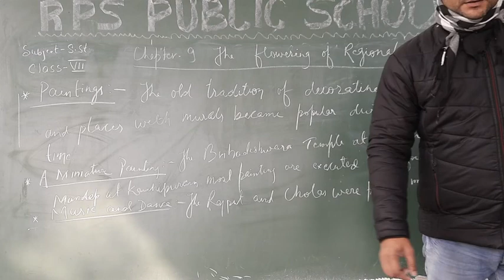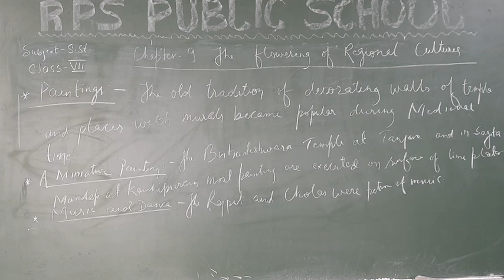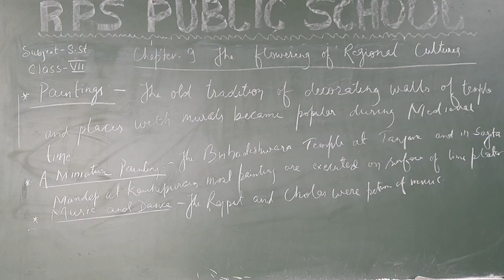DATE - 22 - 01 - 22 - CLASS - 07 - S.ST - CH - 09 - THE FLOWERING OF REGIONAL CULTURES